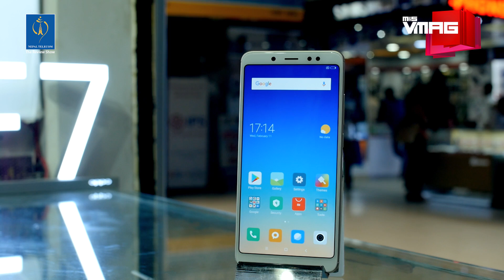What phones do Nepalis actually buy? Let's find out!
TEAM VMAG:

VIDEO TEAM
Executive Producer

Producer
Gaurav Pote

Editors
Jitendra Shrestha
Manjit Lama
Prasiddha Dawadi

Camerapersons
Niroj Shrestha
Tenzin Choenyi Lama
Bijay Koju
Yugal Shrestha
Shashwat Parajulee

Presenters
Oshin Sitaula